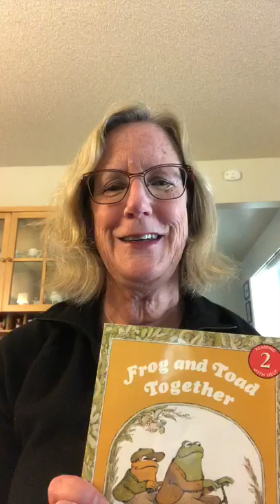Mrs. Cruz's mom "Frog and Toad" read aloud.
Check out Sally Blackwood (Mrs. Cruz's mom) read one of our favorite books by Frog and Toad.